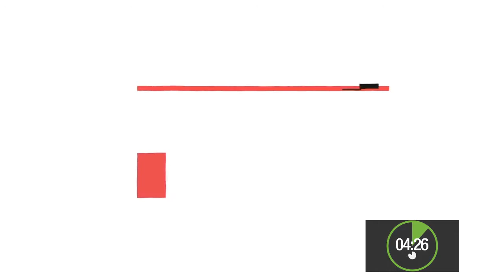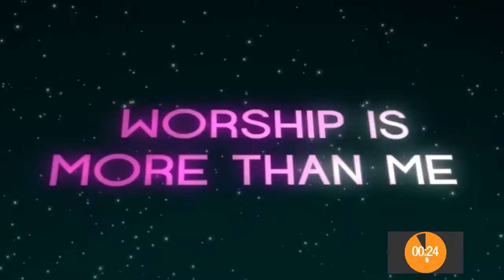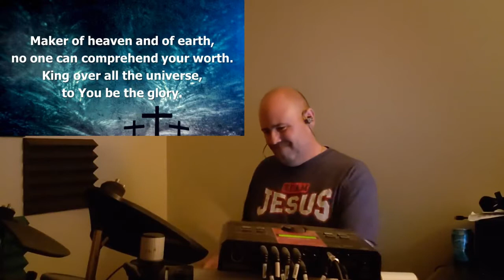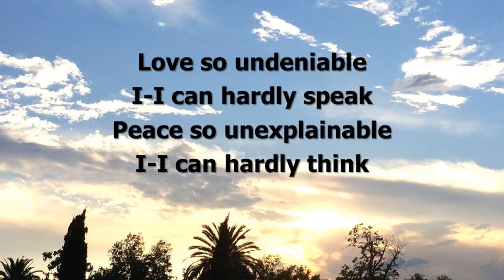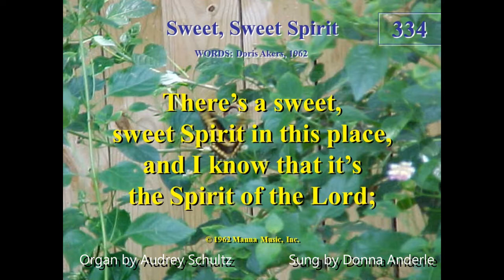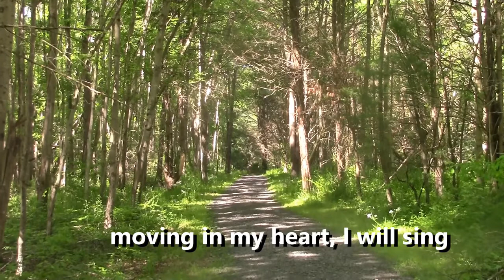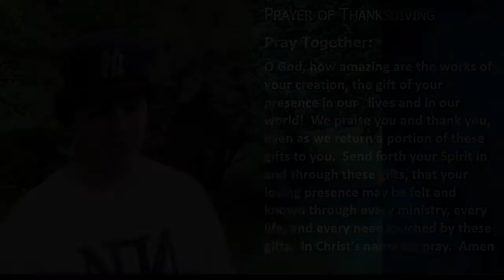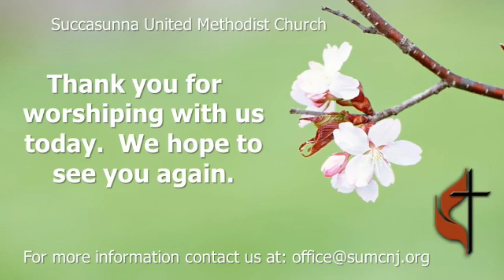May 31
Test upload of .mov